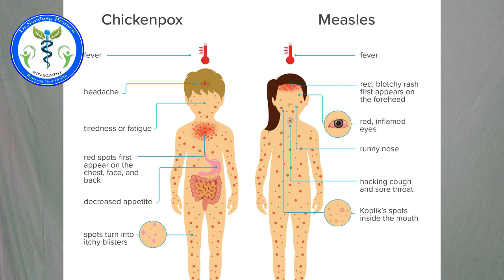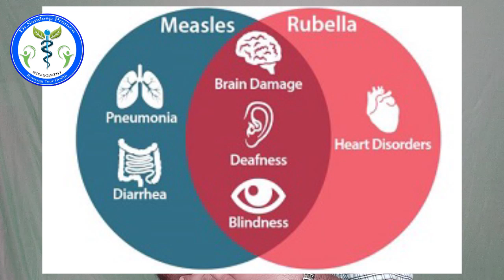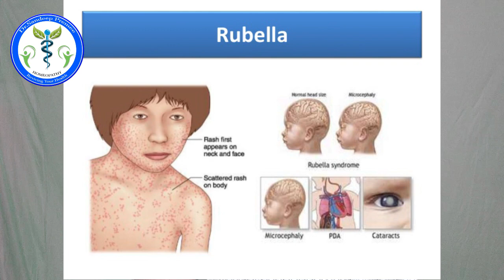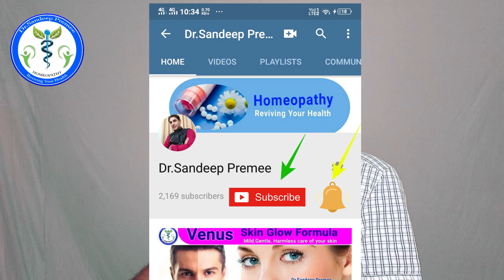Measles and Rubella explanation by Dr. Sandeep Premee |mesels & rubella vaccination| डा.संदीप प्रेमी